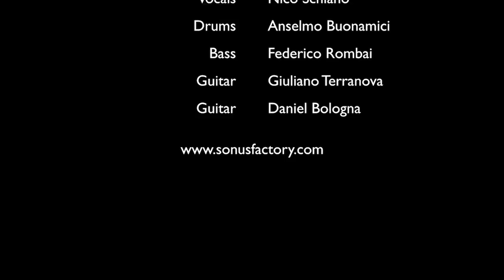Fun for me - Moloko [cover] (Sonus Factory - The Factory Live 2016)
Fun for me - Moloko [cover]

Lab Alternative Rock
(Directed by Arianna Torero & Feliciano Zacchia)

Nico Schiano: Vocals
Ambra Pellegrini: Vocals
Anselmo Buonamici: Drums
Federico Rombai: Bass
Daniel Bologna: Guitar
Giuliano Terranova: Guitar

Recorded live: July 6th, 2016 at Contestaccio (Rome - Italy)

Category
Music
License